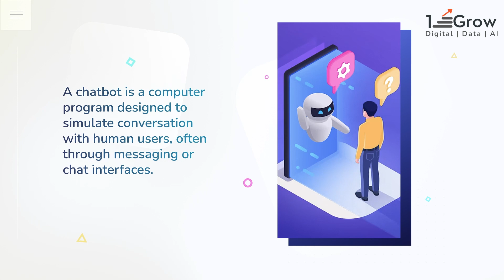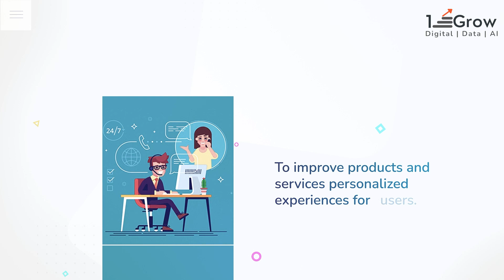What are Chatbots? Chatbots Importance - 1stepGrow Academy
Do you ever think about what exactly a chatbot is? Or about its importance? Yeah, in this video, you will get a detailed analysis of it.

Watch this video to get:

- What a chatbot is?
- Importance of chatbots in a trendy world.

To enroll in courses, book a counselling session and & talk to our expert